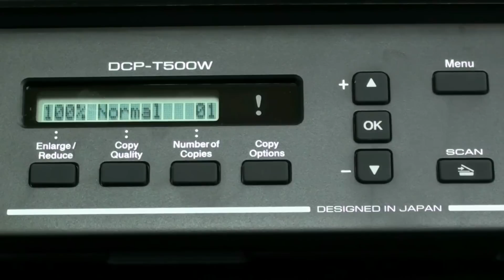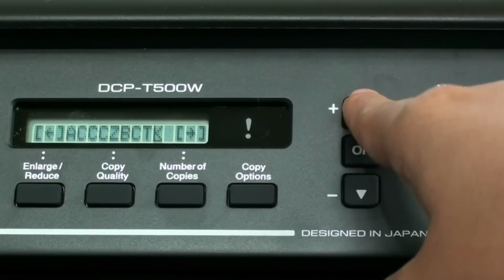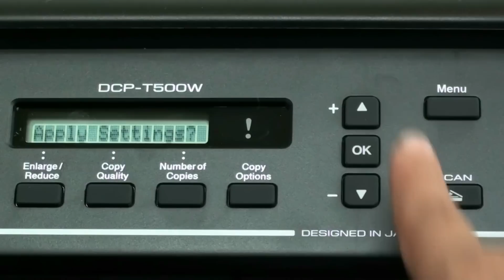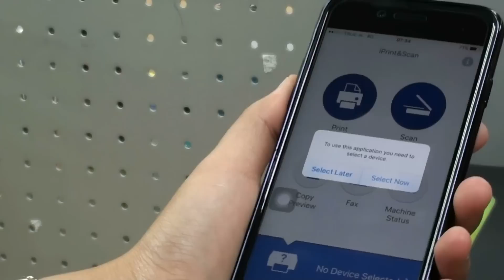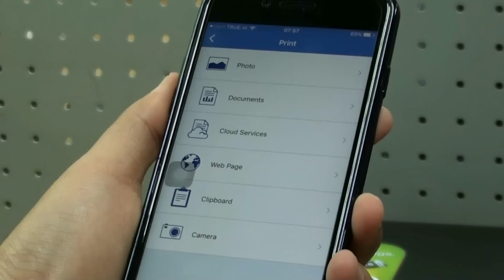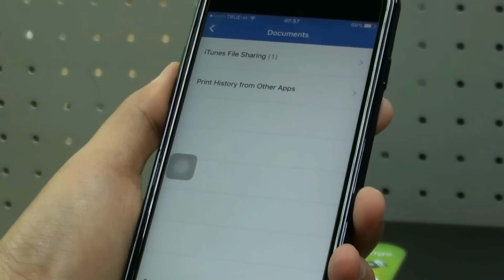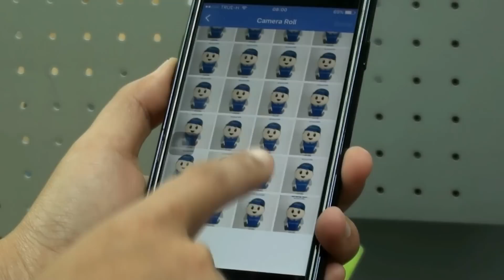บราเดอร์ วิธีการใช้งานแอพพลิเคชั่น Brother iPrint&Scan สำหรับ iOS How To Use Brother iPrint For iOS